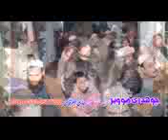Naat shrif , Jhelum city